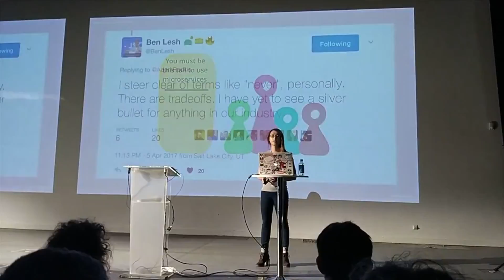Netflix na Code Europe: odporność na awarie i programy dla filmowców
Netflix zasłynął między innymi tym, że jego infrastruktura jest niemal odporna na awarię. Jak udało się to osiągnąć? Trzeba samemu ciągle coś psuć. Przy okazji dowiedzieliśmy się też, że Netflix rozwija własne programy do produkcji filmów, ale na razie owiane są tajemnicą.